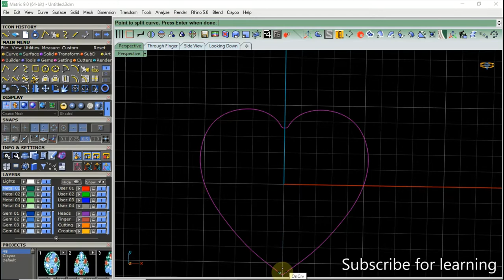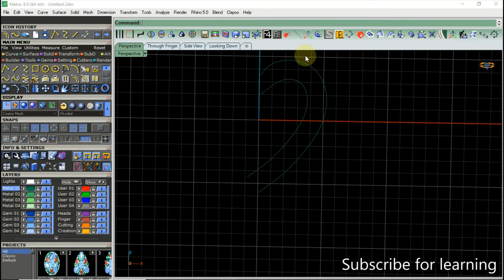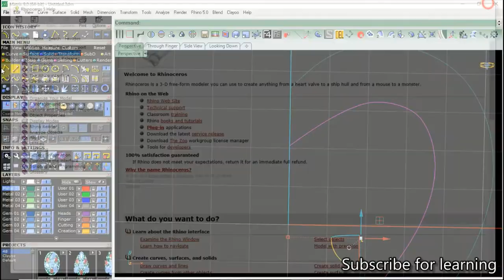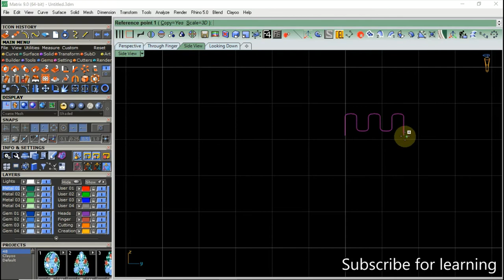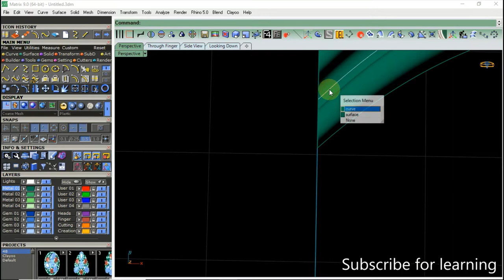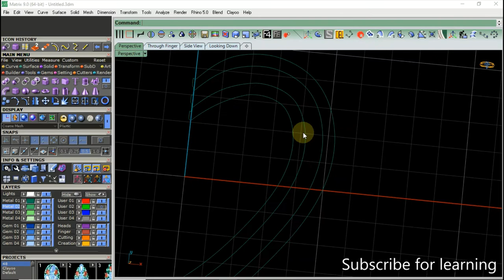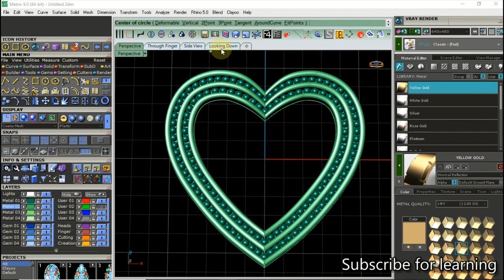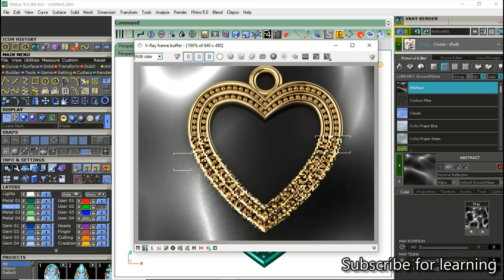Heart Locket in matrix9 Jeweler Design Haseel Cad cam Jewelery designer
We Learn you and i learn with you and your ideas because We designe your ideas